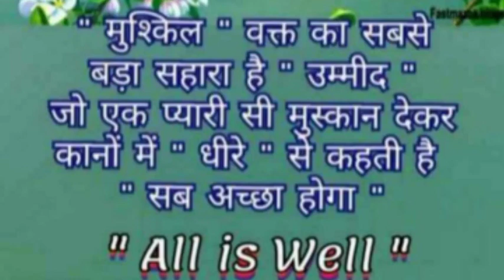aate ka halwa//आटे का हलवा //इस नवरात्री बनाए ऐसे प्रसाद.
Hello friends ,

me Dali ap logo ko aja ek instat halwa banane k bare me batai hun , aplogon ko v ye recipe achha lagega aur esko banane ki bidhi Jan sakenge aur enjoy kar sakte hain.